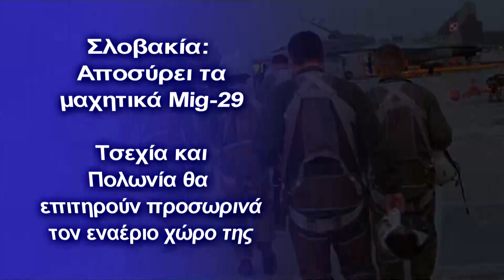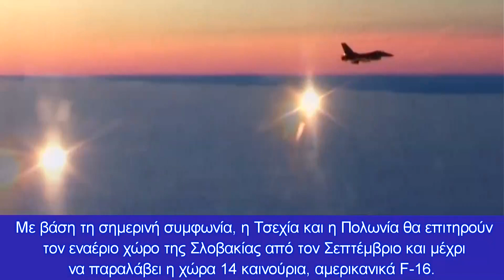Σλοβακία: Αποσύρει τα μαχητικά Mig-29 - Τσεχία και Πολωνία θα επιτηρούν προσωρινά τον εναέριο χώρο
Πιθανότατα για να τα στείλει στην Ουκρανία
ΗΣλοβακία υπέγραψε σήμερα μια συμφωνία με βάση την οποία οι γείτονές της και σύμμαχοί της στο ΝΑΤΟ, η Τσεχία και η Πολωνία, θα επιτηρούν τον εναέριο χώρο της.
Αυτό θα συμβεί αφού η Μπρατισλάβα αποσύρει τα σοβιετικής κατασκευής μαχητικά αεροσκάφη MiG-29 που διαθέτει, πιθανότατα για να τα στείλει στην Ουκρανία.
Η Σλοβακία έχει δηλώσει ότι είναι έτοιμη να στείλει τα έντεκα αεροσκάφη στην Ουκρανία, οι ένοπλες δυνάμεις της οποίας βασίζονται σε εξοπλισμό της σοβιετικής εποχής και έχουν κάνει έκκληση στις χώρες του ΝΑΤΟ για βοήθεια απέναντι στις ρωσικές δυνάμεις.
Ο υπουργός Άμυνας Γιαροσλάβ Ναντ, είπε σε δημοσιογράφους σήμερα ότι η Μπρατισλάβα είναι πρόθυμη να στείλει τα αεροσκάφη στην Ουκρανία, όμως ακόμη δεν έχει επιτευχθεί συμφωνία. «Υπάρχει πολιτική βούληση και είναι λογικό να βοηθήσουμε εκείνους που χρειάζονται βοήθεια. Αυτή η πιθανότητα είναι στο τραπέζι και μόλις υπάρξει συμφωνία θα σας ενημερώσουμε», είπε.
Η κυβέρνηση της Σλοβακίας έχει ήδη δωρίσει στην Ουκρανία ένα αντιαεροπορικό σύστημα S-300, στρατιωτικά ελικόπτερα, εκτοξευτήρες ρουκετών και άλλα όπλα.
Ο Ναντ, που εκτιμά ότι η αξία των MiG ανέρχεται στα περίπου 300 εκατομμύρια ευρώ, έχει δηλώσει ότι η Σλοβακία θα επιδιώξει να λάβει κάποια οικονομικά ή υλικά ανταλλάγματα για τις δωρεές αυτές, ώστε να εκσυγχρονίσει τον στρατό της.
Με βάση τη σημερινή συμφωνία, η Τσεχία και η Πολωνία θα επιτηρούν τον εναέριο χώρο της Σλοβακίας από τον Σεπτέμβριο και μέχρι να παραλάβει η χώρα 14 καινούρια, αμερικανικά F-16. Η σύμβαση για την αγορά των μαχητικών αυτών υπογράφηκε το 2018 και αναμένεται να παραδοθούν το 2024.

Κεφάλαια:
0:00 - Εισαγωγή
0:10 - Αποσύρει τα μαχητικά Mig-29